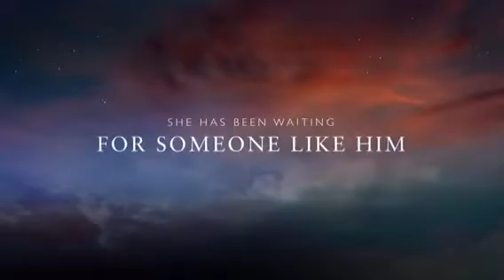The Story of Iobi